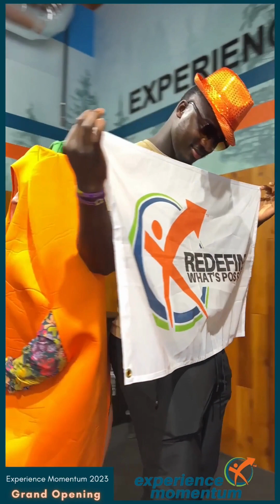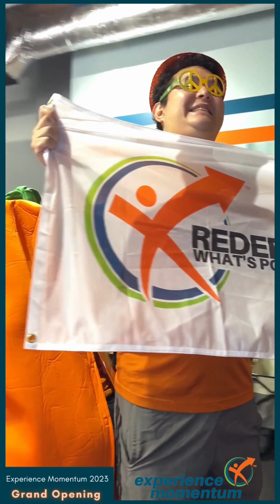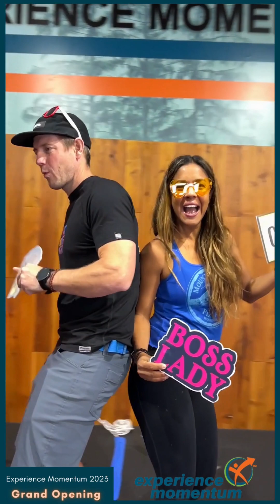Gym Grand Opening 360 Music Video